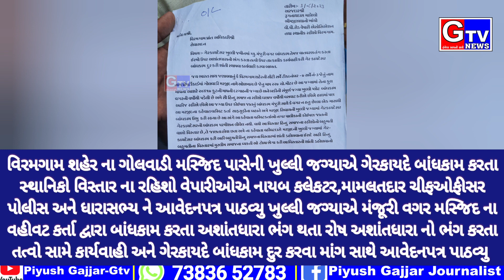વિરમગામ-શહેરના ગોલવાડી મસ્જિદ પાસેની ખુલ્લી જગ્યાએ ગેરકાયદે બાંધકામ કરતા સ્થાનિકો રહીશો નુ આવેદનપત્ર